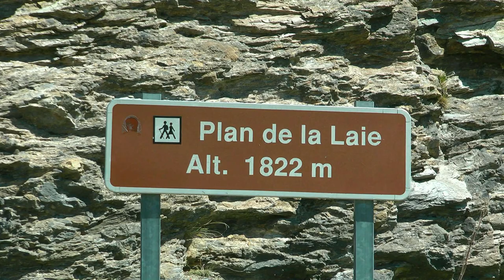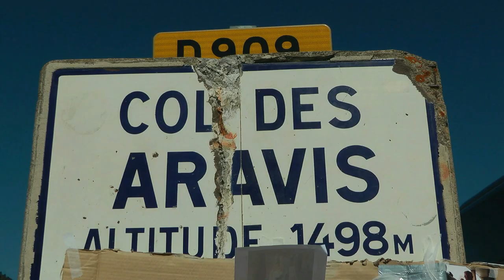FRANCE colourful springtime in the Alps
During these dark times we all need something to cheer up the day. Forced by the corona virus to stay home I have collected a number of video recordings of our holidays. I have edited them with relaxing music. I hope you enjoy this video.